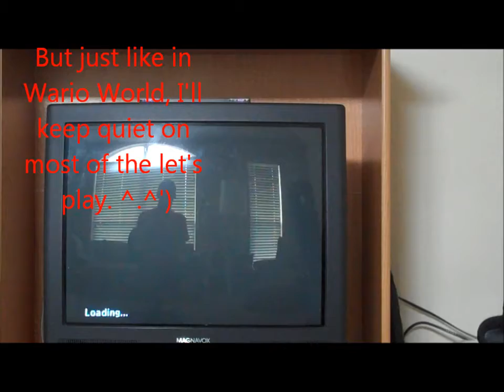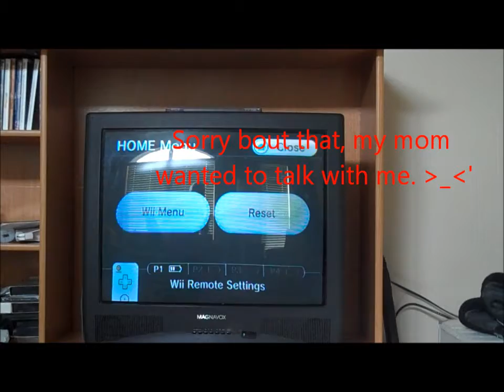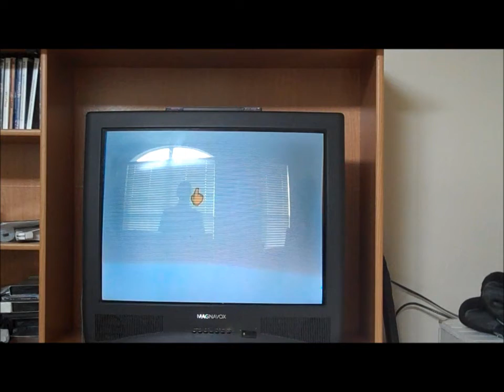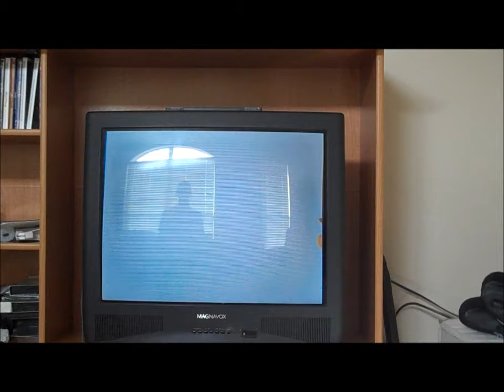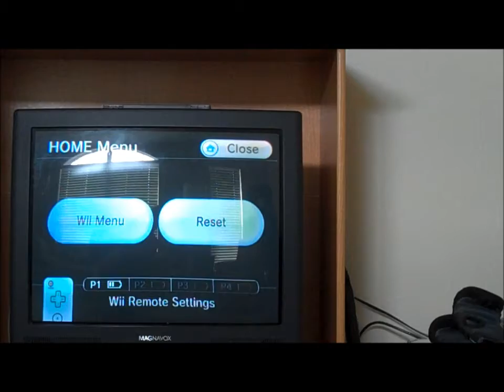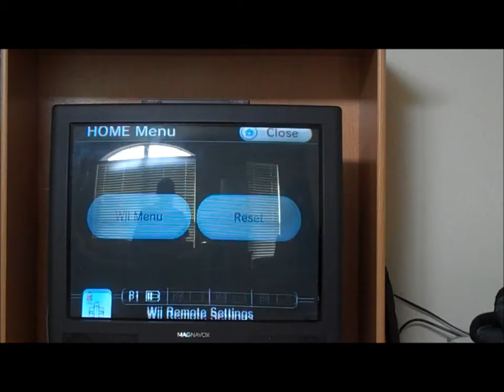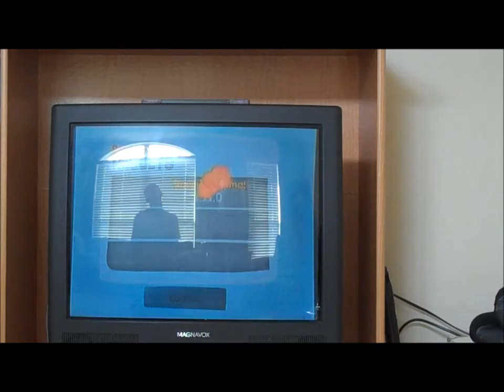Let's Play De Blob Episode 1: Let there be color!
About damn time I got this uploaded! Hello, and welcome to Let's Play season 2: De Blob. First video that is 15+ minutes that I made. I recorded this video back in 2013 (Back when I was filming Wario World). And ever since I recorded the first episode of this walkthrough. I wanted to upload this in 2013, but sadly, I couldn't thanks to my laziness. 0_o So anyways, I finally got the courage to ask my grandparents to upload this on their computer. (Yes, I'm using my grandparents' office computer to make this vid.) And boy oh boy, This is going to be the longest playthrough I'll ever filmed, I think. And yes, I added a small amount of text during editing just to gave a tiny amount of commentary just so it won't be just a video of me playing a game without talking. (Just like in Let's Play Wario World) So enjoy the video. ^.^')